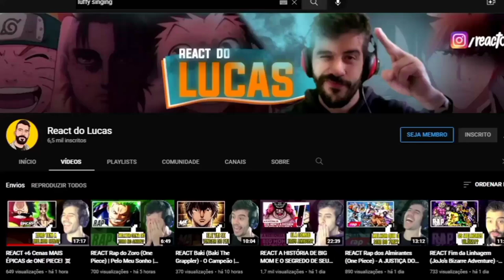REACT Rap - Instinto Selvagem (KNB) Ft. @TKRAPS, @VGBEATS , @AniRap, @Gabriza //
O vídeo de hoje é o react do novo rap do Flash Beats: Instinto selvagem do universo de Kuroko no Basket 🔥

00:00 - Se inscreve e deixa o LIKE!
00:55 - React
07:33 - Opinião e Considerações